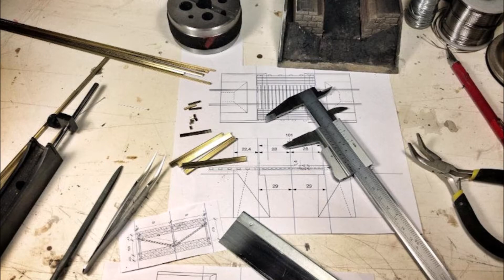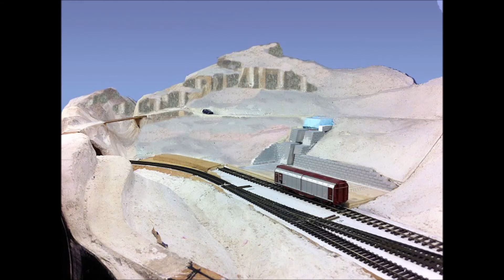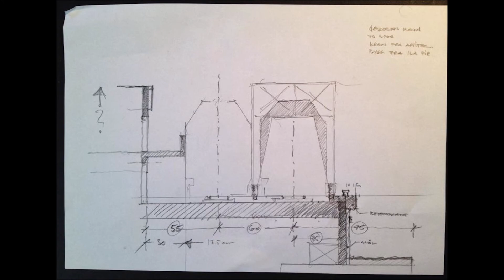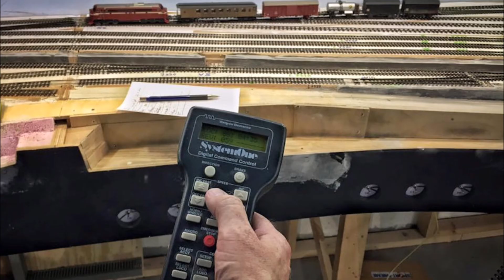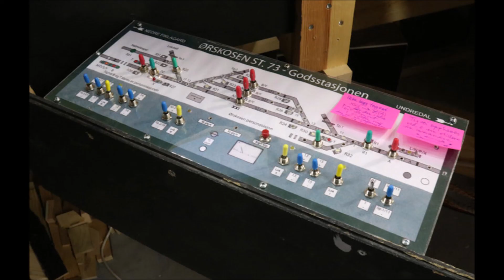Trondhjem Model railway club TMJK in Trondheim, Norway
The Trondhjem Model railway club TMJK in Trondheim, Norway was founded in 1955 by three avid railway enthusiasts from Trondheim and is with this country's oldest MJ association and the city's oldest leisure hobby organization. In the first few years, the club held home with its members, but later moved into a room on the ceiling of the Railroad People's House in Köpmannsgata. A facility was built for personal use, as well as a facility commissioned by the Railway Museum at Hamar.

The club had to move in 1965 and managed to get a new room in the basement at Nidarvoll School. The club has been in a secluded room in the basement of the school since 1966.

Here The Trondhjem Model railway club TMJK had built a fairly large facility that would represent a thoughtful piece of Norway in the mid 50's. This facility was probably one of Norway's finest facilities to look at, and is featured in several books and magazines. It was with mixed feelings that we decided that the plant would be demolished after about 25 years of construction in the autumn of 1995 in order to make it possible to expand the premises. One of the station areas from Glomfjord was taken care of and was part of the Glomfjord course version 2 which was built afterwards. In the autumn of 2006 it was decided that The Trondhjem Model railway club TMJK should start again and after a thorough planning process, we are in the club's third major facility. The course consists of a main line, Vindheim course, and a sideline, which is still called the Glomfjord course. This time, the plant has much longer driving distances, and is built in two levels!